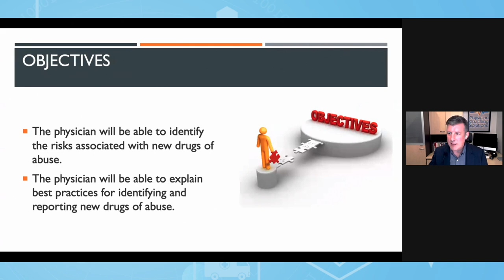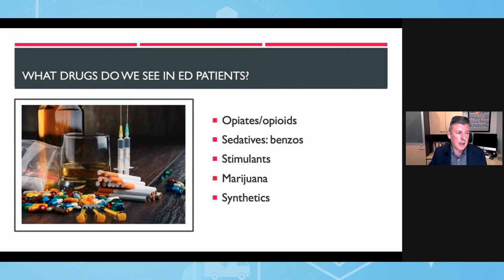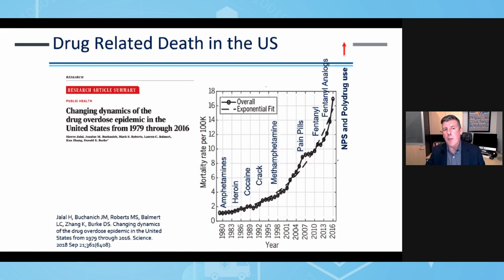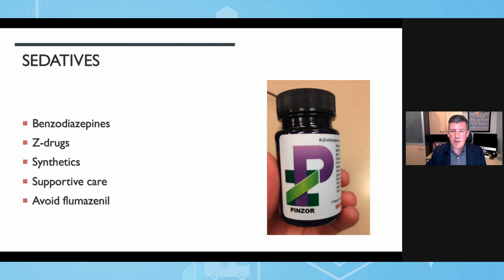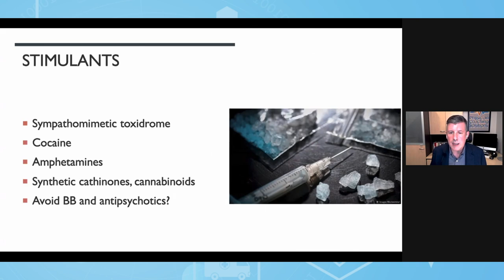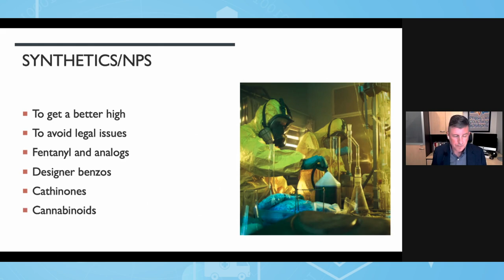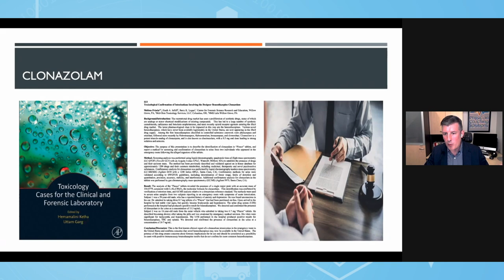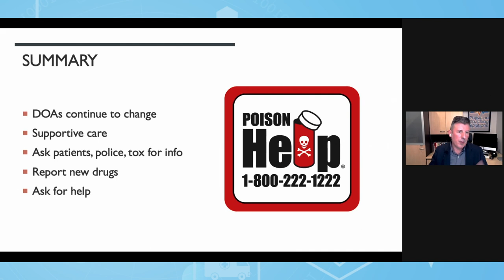Up and Coming Street Drugs We Should Care About | The ACOEP Scientific Assembly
Up and Coming Street Drugs We Should Care About by Heath Jolliff, DO

The 2021 ACOEP Scientific Assembly Online Course

Enjoy educational presentations of over 45 leading-edge topics delivered by an enthusiastic and knowledgeable emergency medicine faculty.

Evidence-Based Lectures  |  32.5 AMA PRA Cat. 1 Credits  |  Wide Variety of EM Topics  |  High-Yield Information

Missed the ACOEP 2021 Virtual Scientific Assembly? You’ll find the self-study program to be a great way to experience this series of expert presentations from the comfort of home.

Course Topics Include:

✓ Concussion Myths
✓ Second Victim Syndrome
✓ Physician Suicide
✓ Approach to the Excited Delirium Patient
✓ DKA vs HHS Resuscitation
✓ Using POCUS for Every Patient
✓ EMTALA: My Love/Hate Relationship
✓ POCUS Saves
✓ Stroke Updates
✓ EM Over Easy Live – Violence in the ED
✓ EM Leading the Health Care Team of Tomorrow
✓ Pediatric EMS Update
✓ The Uselessness of the Urine Tox Screen
✓ Transplant Reactions
✓ Up and Coming Street Drugs We Should Care About
✓ Trauma Updates from a Trauma Doc
✓ Evaluation and Management of Well-appearing Febrile Infants 8-60 Days Old